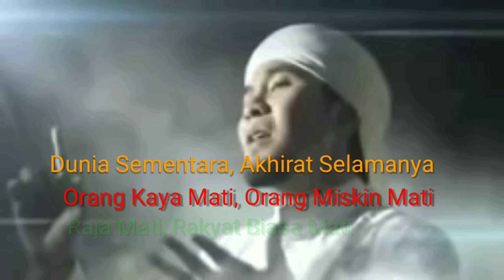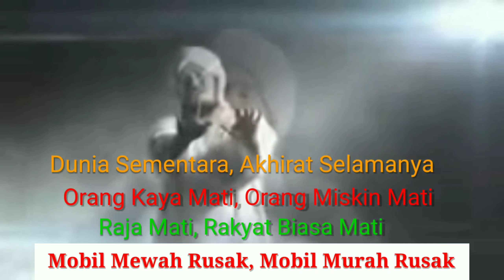Nasib Mobil-Mobil Mewah Yang TERLANTAR, Dulu RAJA Kini Jadi Rakyat JELATA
Sobat Otomotif, di sekitar kita kadang kita temukan beberapa mobil mewah yang terlantar, dengan berbagai penyebab, mobil mewah tersebut sengaja ditinggalkan pemiliknya.

Anda bisa membeli sparepart/mobil terlantar yang anda disekitar anda.